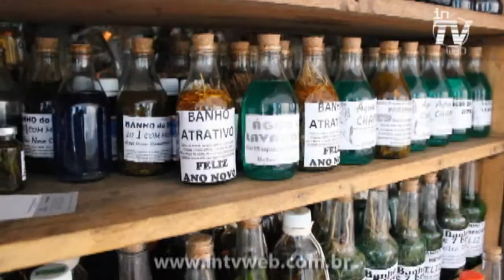Toninho no Ver- o -Peso se Preparando Para o Ano Novo & Previsões de Pai Toninho. - InTV Web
InTV Web Canal 17 TVM Belém PA
Todo sábado 15hs

Toninho vai ao ver-o-peso tomar um  banho de ervas para começar  o ano  de 2011 com muita sorte e energia , mas um gato preto   cruza a sua frente e estraga toda a festa, foi ai que o Pai Toninho  apareçe   com previsões inesperadas.

siga o twitter da intv

no facebook: intvweb

intvweb , anuncie (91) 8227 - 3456